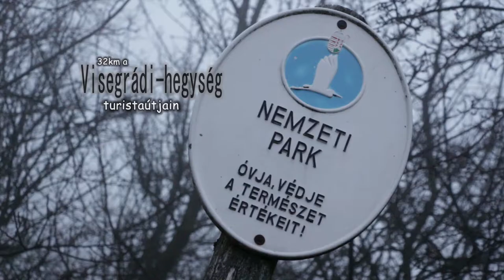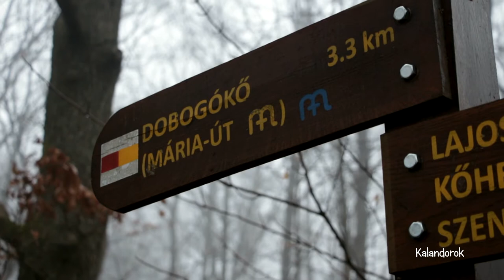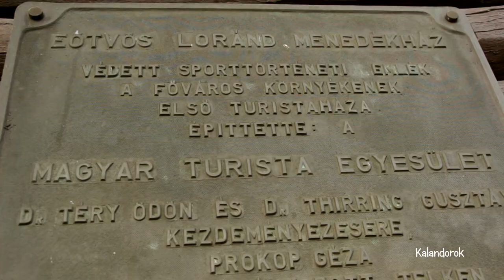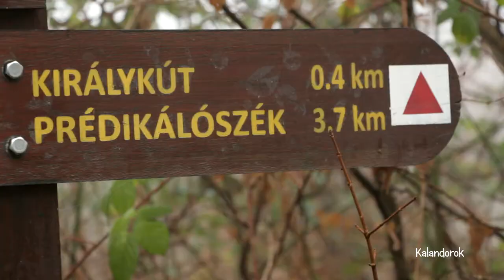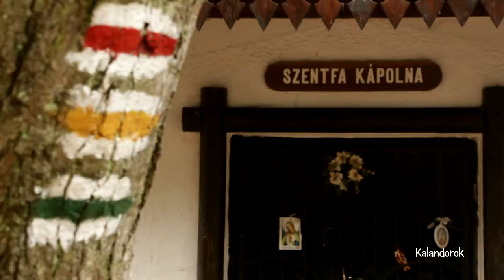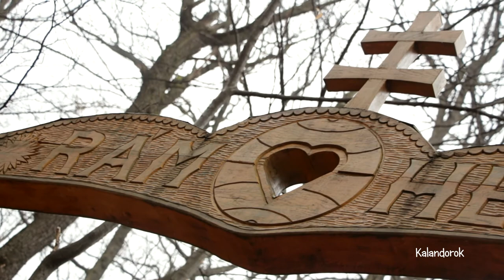Kalandorok 32km a Visegrádi-hegység turistaútjain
Következő állomás szép kilátással hívogató Prédikálószék. Felérve a kereszthez a panoráma a tejfehér ürességből áll, pár perc múlva viszont ablak nyílik, ekkor szemünk elé tárul a Magas-Börzsöny felhőkből kikandikáló csúcsai.